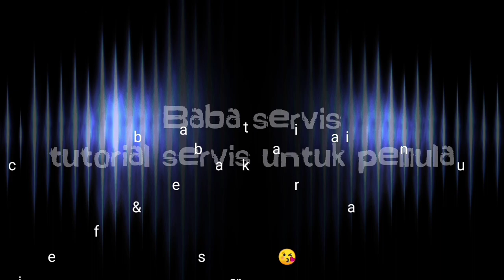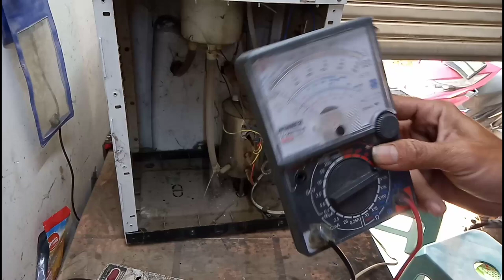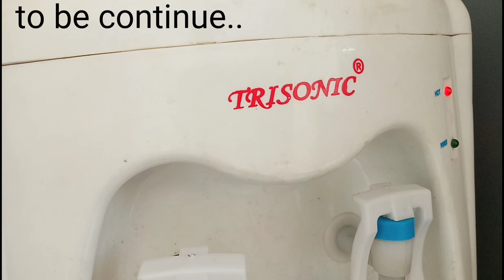Dispenser mati mudah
Saklar sering rusak karna memiliki kwalitas yg kurangbagus